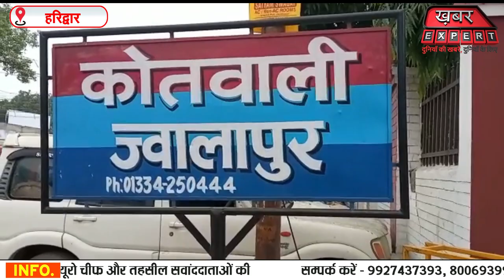हरिद्वार की उपनगरी ज्वालापुर में शराब पीने/हुड़दंग मचाने के आरोप में 24 गिरफ्तार,होटल संचालक के ....